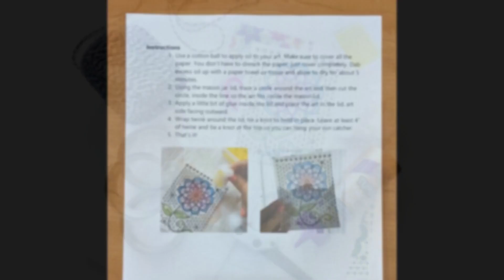Mason Jar Lid Sun Catchers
On the look out for a fun and easy craft? Suncatchers take the positive energy of the sun and energize the area by spreading that light around in the form of rainbows and flecks of light. Watch this video to learn how to make your own sun catcher to decorate your windows with coloring pages and mason jar lids.